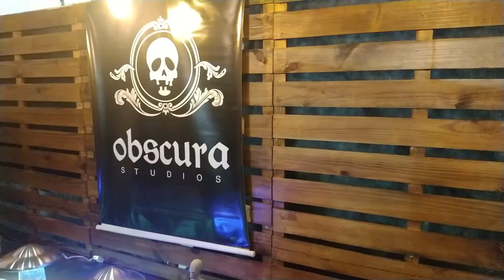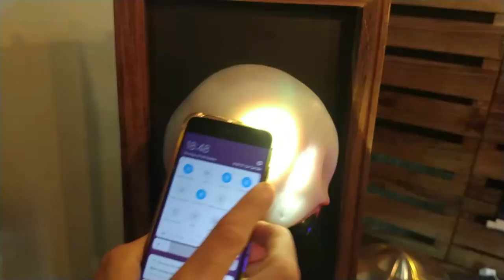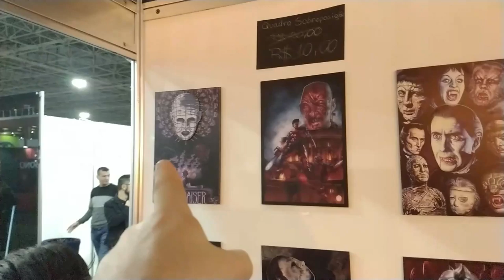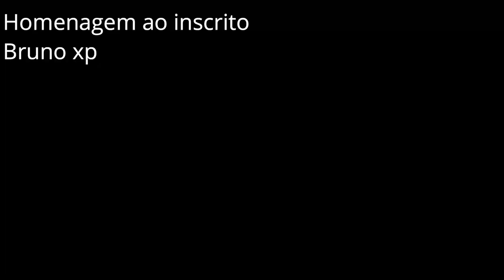Uma Exposição Bem Diferente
Obscura Art

🔴PARCEIROS:
Site And Toys 4 All:

IFIGENIA